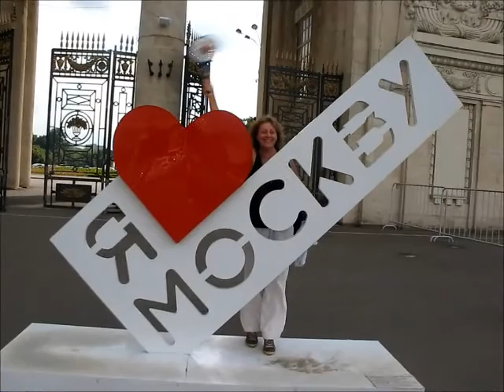Taiji tennis in the sky of Moscow